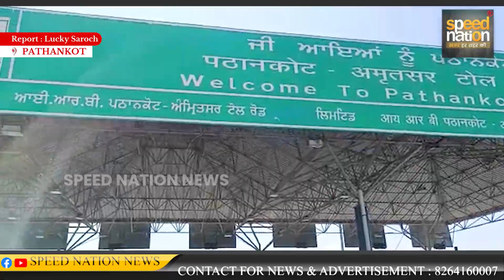पठानकोट के लाधपलवा टोल प्लाजा पर किसानों का धरना //